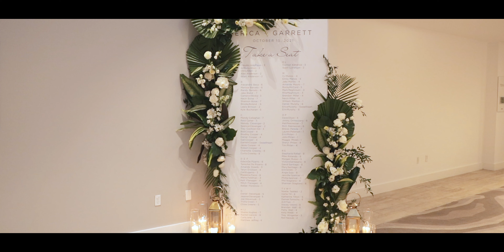MLB player found the love of his life // South Beach Miami Wedding Video